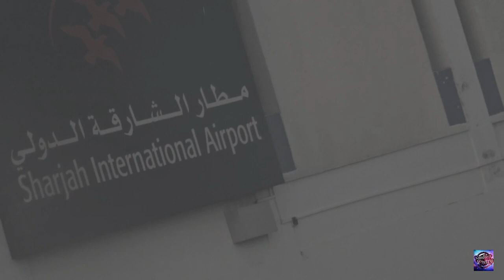Landing at SHARJAH Int'l Airport | UAE | Air Arabia | G9416 | A320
Hi guys.
Welcome to the new video of my YouTube channel.
 This is the new video from my YouTube Channel ,

More About SHJ Int’l Airport :::

The current Sharjah Airport was built in the 1970s and was opened on 1 January 1977. On the 20th August 1977 Concorde 202 G-BBDG, which came from Filton and refuelled at Damascus landed at Sharjah Airport. The aircraft also made a short flight display over the city.

The BAe party was headed by Sir Geoffrey Tuttle, which received a great welcome, the whole party were also given watches and a few received magnificent swords as well.

It replaced RAF Sharjah which was closer to the city and was opened in 1932. It was the first airport in UAE and the Cooperation Council for the Arab States of the Gulf, for use by Imperial Airways, and was subsequently used by the RAF until 14 December 1971. The reason for the move was development pressure from the city of Sharjah. The old airport's runway is now part of King Abdul Aziz Street in the city centre.
 Remember to..::'
 1. Like
 2. Share
Plz support me little more.. Bcoz, I reached 56 subs. by your support only.. Just support me little more...And then our subscriber's family will reach 50 then 100 then 150 etc.

2. Support Air Arabia's Official channel
Air Arabia Group --
Follow me on Facebook by clicking the link below::"' If you have any other topics for the next video so please comment or send me it on email.. My email is ::;'"::;
 🙋The End🙋